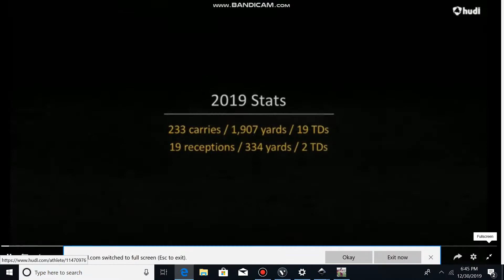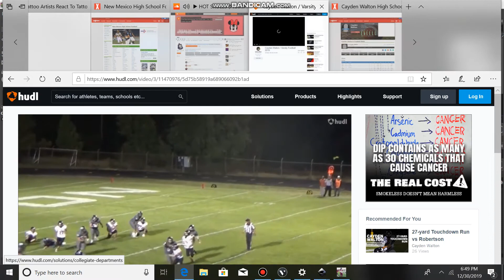Cayden Walton RB 5-8 160 Raton NM